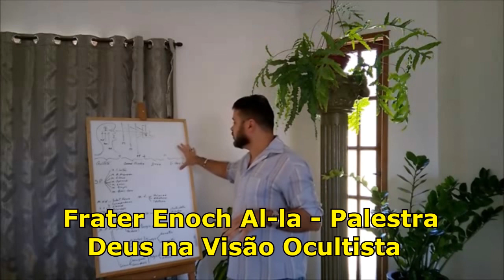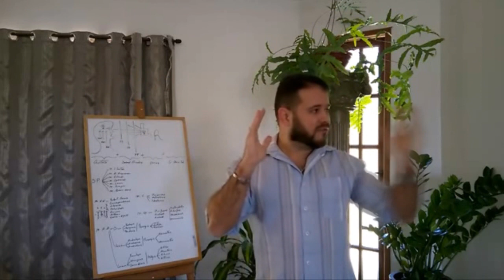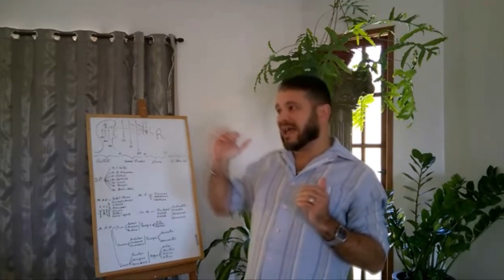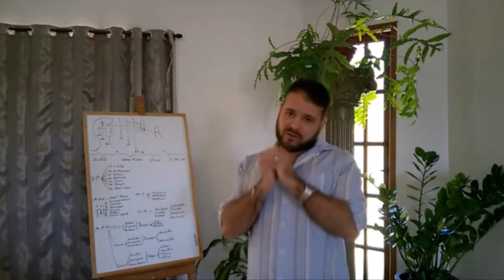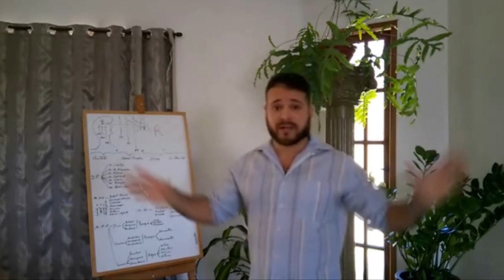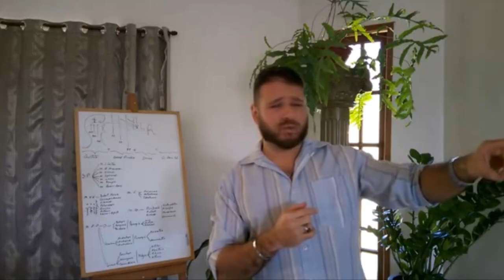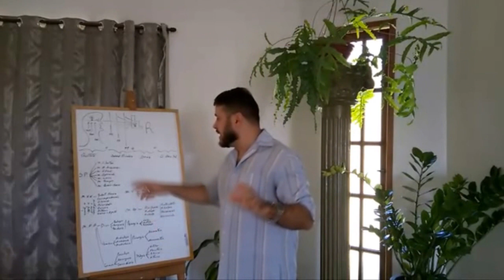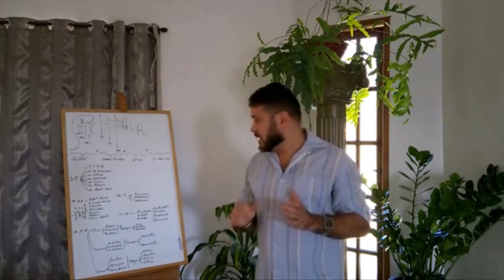CURSO DE MAGIA,DEUS NA VISÃO OCULTISTA, MISTÉRIOS DO OCULTISMO,AULA GRÁTIS 02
PALESTRA  " DEUS NA VISÃO OCULTISTA "
FRATER ENOCH AL-LA
GRATIDÃO AO IRMÃO PELO CARINHO AOS INSCRITOS DO CANAL
E AO ADMINISTRADOR MAGO ANAEL ,
ENTRE EM CONTATO COM O MAGO ANAEL👇
Orientador Espiritual, Mago, Professor de Tarot, Escritor, Cabalista e Reikiano✔